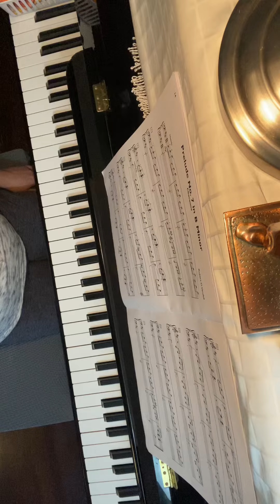Prelude No. 7 in B Minor, by Robert D. Vandall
Prelude No. 7 in B Minor, by Robert D. Vandall - Performed by Doniell Cushman
From: Robert D. Vandall Classics, Preludes Vol 1: Early Inermediate to Intermediate

Mrs. Cushman has Stage 3B Kienböck's disease, Rheumatoid Arthritis, and is an Ovarian Cancer Warrior. She loves to share her journey with music she teaches to students.